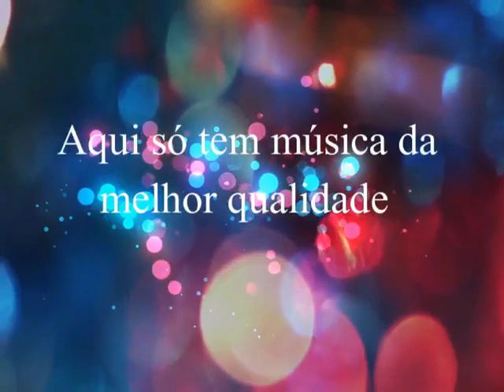Clau & Roger - Eu Acredito no Amor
Clau & Roger
Música:  Eu Acredito No Amor - Ano: 2002  - Créditos ao amigo: Natanael Zubreski